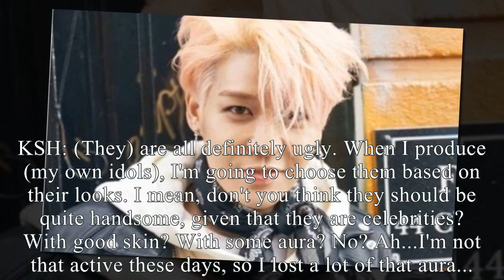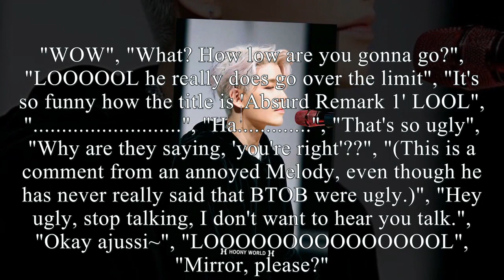SHOCKING !!! Former Sechskies member Kang Sung Hoon has been caught bad-mouthing other idols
Former Sechskies member Kang Sung Hoon has been caught bad-mouthing other idols in a video